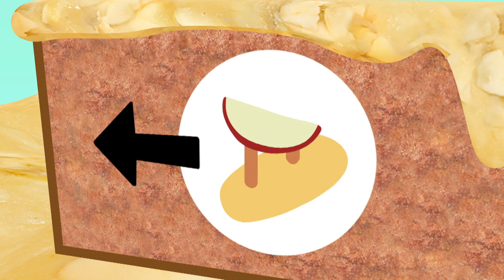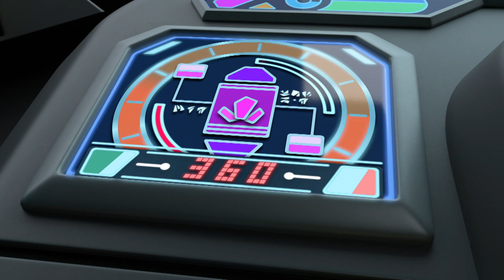Top 5: Awesome Adventures | CBC Kids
Buckle up for a wild ride with our top 5 awesome adventures, featuring PJ Masks, Kingdom Force and more!